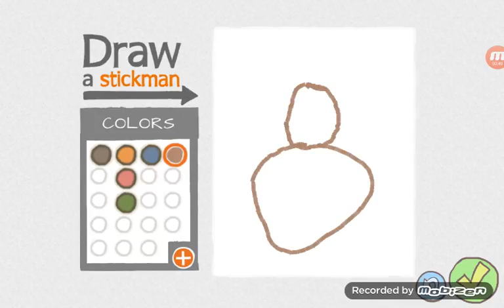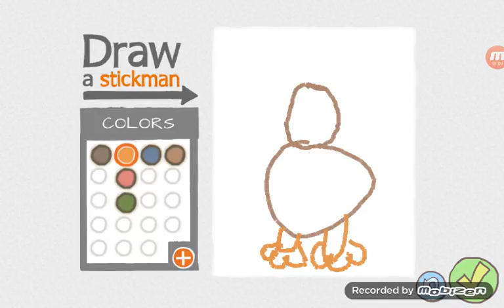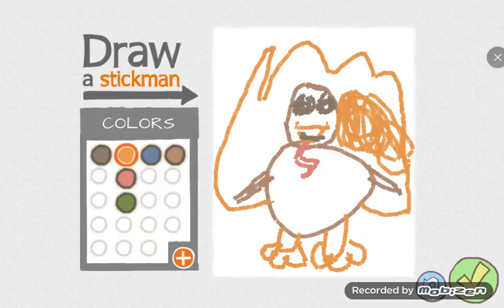Draw a stick man #2 I am stuck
Dragons are so mean